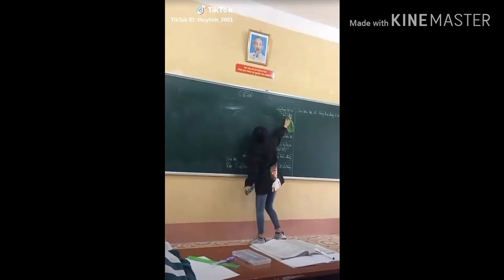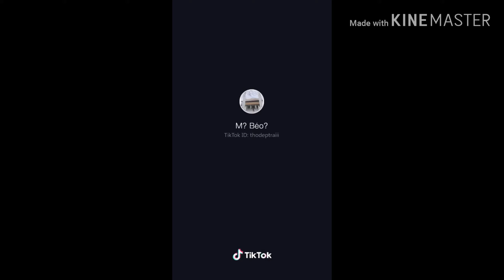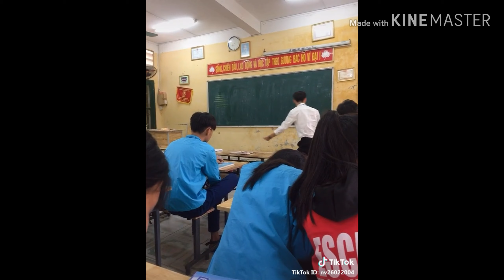Tik Tok học sinh /Lầy khi đi cắm trại/ Việt Nam💙💙💜💜